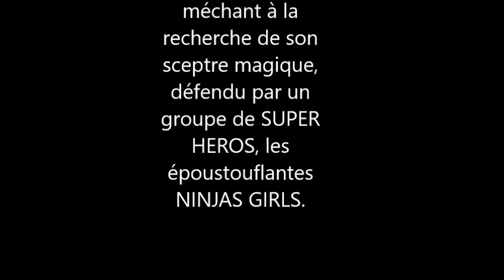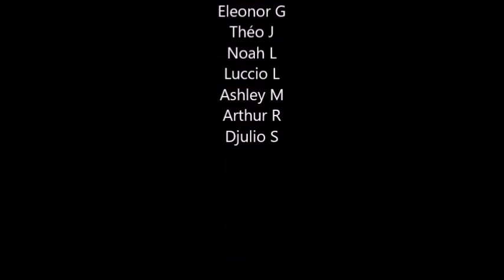Ninja Girls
Court-métrage en stop motion réalisé par le Centre de loisirs 9-11 ans du Centre socioculturel de la Ferté-Macé